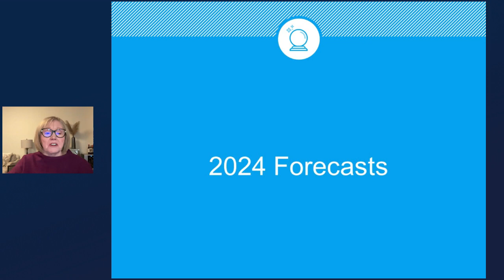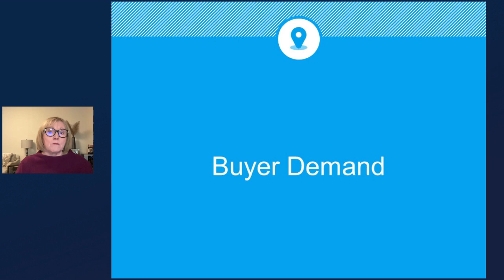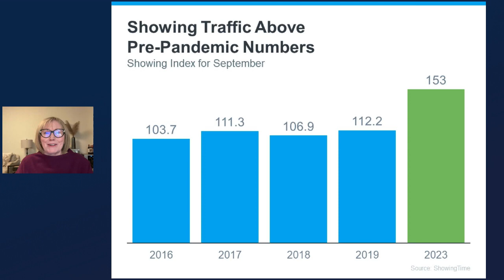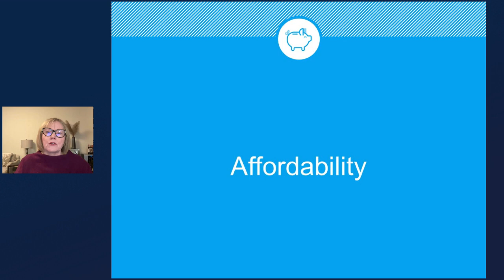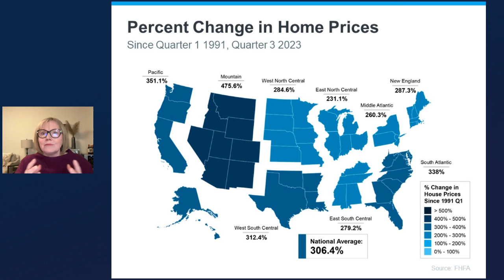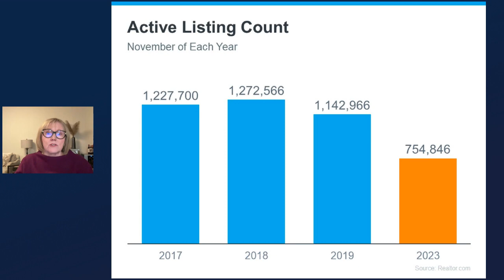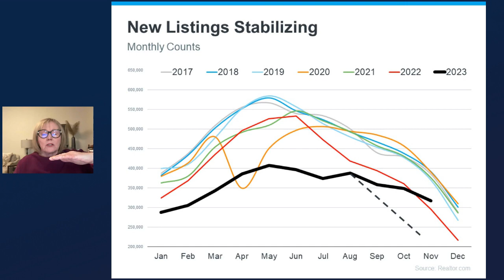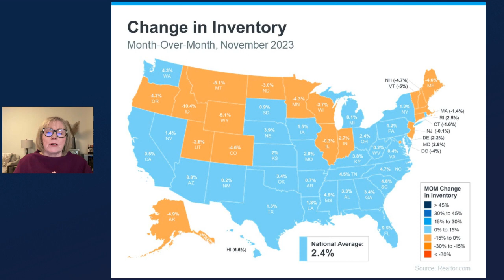2024 Housing Market Forecasts - Anne Rossley, Baird & Warner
What should we expect in 2024 in the real estate market?

00:00 Start
00:33 2024 Home Price Forecasts
01:25 2024 Total Home Sales Forecasts
02:00 Buyer Demand: Showing Traffic Above Pre-Pandemic Numbers
03:00 Affordability: Mortgage Payment to Income Ratio (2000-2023)
04:10 Percent Change in Home Prices
04:58 Average Number of Offers Received on the Most Recent Closed Sale
06:08 Median Days on the Market Less Than Pre-Unicorn Years
06:27 Inventory: Active Listing Count

If you're thinking about making a move, it's a very good time to make a move. And remember, I give you these facts to help you make a decision about whether or not to buy or sell and how best to buy or sell. But your decision is always up to you.

For Everything Chicago, Ask Anne...